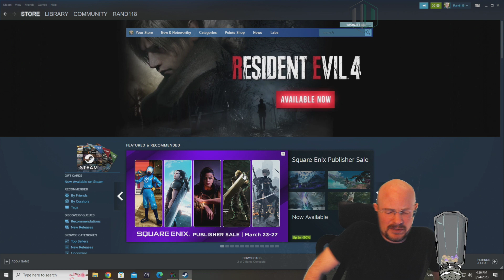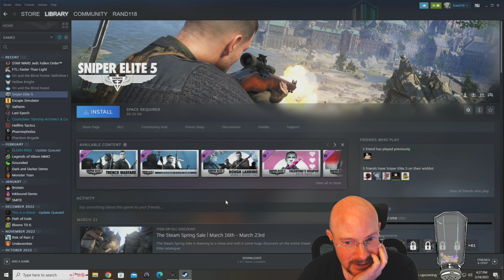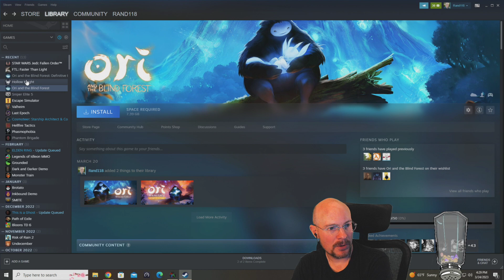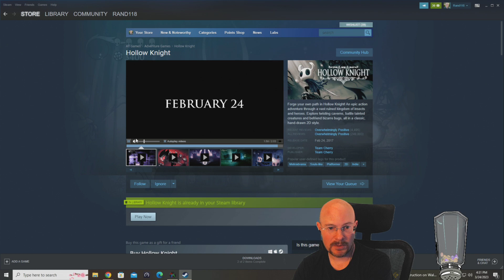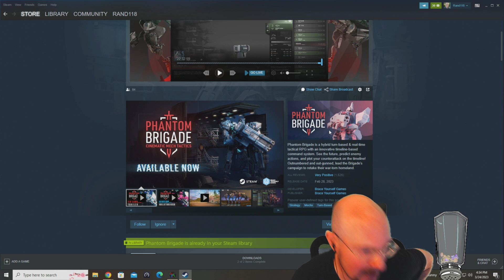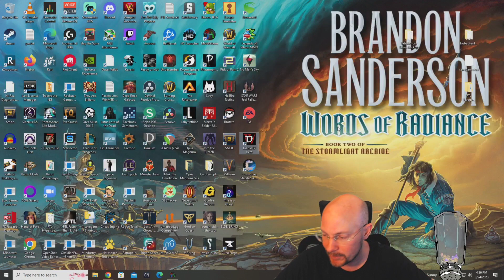SW Jedi Fallen Order, Day 5! Story Finale and Side Missions, Part 2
March 24, 2023 stream, playing Jedi Fallen Order! After finishing the story, we try out the meditation combat challenge mode before returning to a couple planets that we did not fully explore.  We find some interesting side areas and complete a couple puzzles that we did not have access to since we were missing some Jedi powers the first time around.  We end the stream by looking at a few steam games to decide what new game we will start streaming next week!